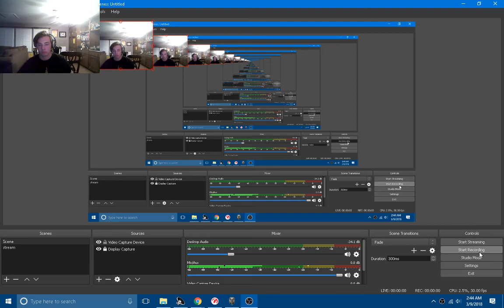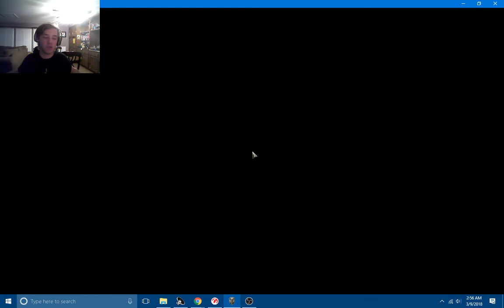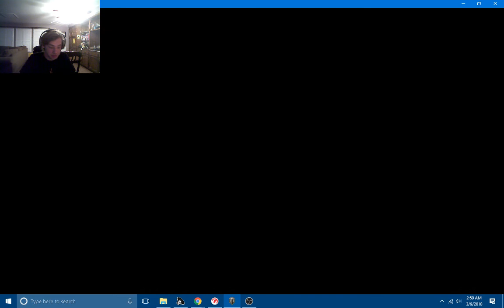World of Tanks pt:1